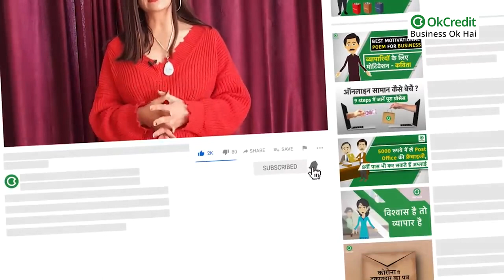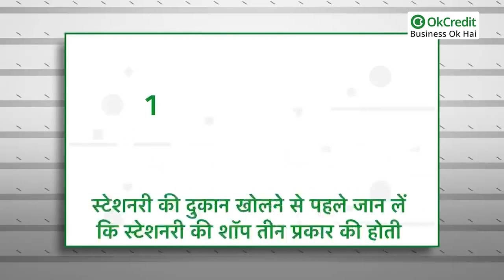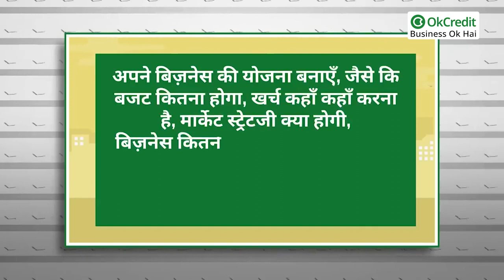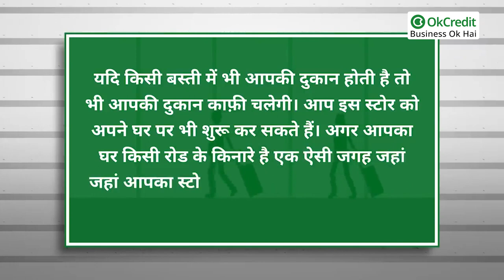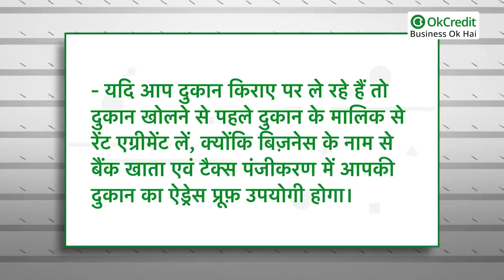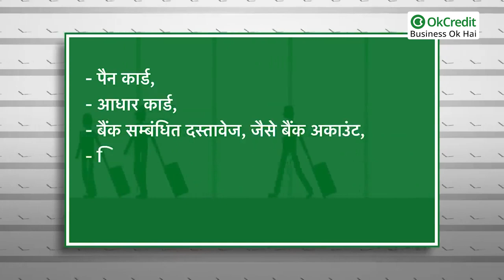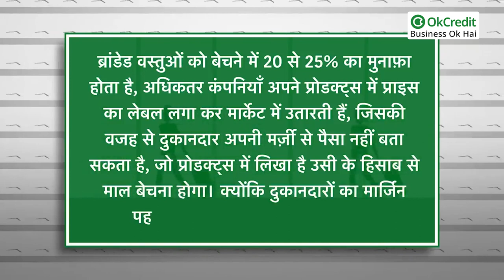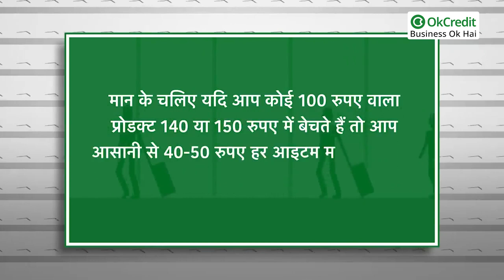स्टेशनरी शॉप बिज़नेस | Stationery Shop Business | Small Business Ideas | OkCredit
लेखन-सामग्री दुकान का व्यापार कैसे शुरू करें | How to open a Stationery Store in Hindi | स्टेशनरी व बुक स्टोर का बिज़नेस एक ऐसा बिज़नेस जो ना सिर्फ़ भारत में बल्कि पूरे विश्व में बहुत तेज़ी से ग्रोथ कर रहा है। क्योंकि इसकी डिमांड बाज़ार में हमेशा बनी रहती है, सबसे ज़्यादा लेखन सामग्री की डिमांड होती है, स्कूल, कॉलेजों एवं दफ्तरों में जिसकी वजह से यह बिज़नेस हमेशा चलने वाला बिज़नेस है। एक रिपोर्ट के अनुसार भारतीय स्टेशनरी बाज़ार का रेवेन्यू कंपाउंड एनुआल ग्रोथ रेट 2024 तक 10.5% तक बढ़ने का अनुमान है, इसकी ग्रोथ से ही आप देख सकते हैं, कि यह बिज़नेस भविष्य में भी अपनी पकड़ बनाए रखेगा। यदि आप कुछ इस तरह का बिज़नेस आइडिया ढूँढ रहे हैं जो हमेशा चलने वाला हो, जिसकी मार्केट में डिमांड दिन पर दिन बढ़ती जाए, तो आप स्टेशनरी व बुक स्टोर का बिज़नेस कर सकते हैं। इस बिज़नेस को करने में सबसे ख़ास बात यह है कि आपको इसके लिए कोई अलग से ट्रेनिंग लेने की आवश्यकता भी नहीं है। ऐसा नहीं है कि सिर्फ़ स्कूल एवं कॉलेजों में ही स्टेशनरी की डिमांड होती हो, बल्कि ऑफ़िस में इसकी डिमांड भी बहुत अधिक होती है।

○ स्टेशनरी की दुकान किसे कहते हैं :

ऐसी दुकान जहां लिखने पढ़ने व कार्यालय से जुड़े सामान मिलते हैं, साथ ही जहां क्राफ़्ट, स्कूल प्रॉजेक्ट्स से जुड़ी सामग्री मिलती है। जैसे पेन, पेंसिल, लिफ़ाफ़े, बुक्स, स्केल, कलर, नोट पेड्स, आदि अन्य सामान मिलते हैं।

स्टेशनरी की दुकान खोलने से पहले जान लें कि स्टेशनरी की शॉप तीन प्रकार की होती हैं। आप कौन सी स्टेशनरी की शॉप खोलना चाहते हैं, इसे पढकरफ समझिए फिर फ़ैसला लीजिए।

1- सामान्य स्टेशनरी
2- प्रिंटिंग स्टेशनरी
3- कंप्यूटर स्टेशनरी

1- सामान्य स्टेशनरी : ऐसे स्टेशनरी की दुकान जहां पेन, पेंसिल, इरेज़र शॉपनर आदि तरह के सामान मिलते हैं। यानी की ऐसी दुकान जहां स्कूल, कॉलेज व ऑफ़िस से जुड़ी हर सामान्य व छोटी से छोटी व बड़ी से बड़ी हर आवश्यक चीजें उपलब्ध होती हैं।

2- प्रिंटिंग स्टेशनरी : ऐसी स्टेशनरी जहां प्रिंटिंग से जुड़ी आवश्यक चीजें भी मिलती हैं जैसे कि Printer Cartridge, Printer Ink, Paper Rim, Bond Paper आदि।

3- कंप्यूटर स्टेशनरी : एक ऐसी स्टेशनरी जहां कंप्यूटर में यूज़ आने वाली हर आवश्यक वस्तुएँ उपलब्ध होती हैं। जैसे कि CD, DVD, Pen Drive, Mouse Pad आदि।

○ दुकान का टैक्स पंजीकरण व चयनित जगह की अनुमति लें :

आपने अपनी दुकान के लिए जगह का चयन कर लिया है, यदि दुकान आप अपने घर पा या अपनी जगह पर खोल रहे हैं तो ठीक है। लेकिन यदि आप दुकान किराए पर ले रहे हैं तो आपको रेंटल एग्रीमेंट की आवश्यकता होगी।

- यदि आप दुकान किराए पर ले रहे हैं तो दुकान खोलने से पहले दुकान के मालिक से रेंट एग्रीमेंट लें, क्योंकि बिज़नेस के नाम से बैंक खाता एवं टैक्स पंजीकरण में आपकी दुकान का ऐड्रेस प्रूफ़ उपयोगी होगा।
- स्थानीय नगर निगम से स्वीकृति प्रमाण पत्र लें
- अपनी शॉप का GST रजिस्ट्रेशन करवाएँ
- टैक्स पंजीकरण करवाएँ
- टैक्स पंजीकरण व GST के लिए आप किसी चार्टेड अकाउंटेड की मदद ले सकते हैं, यह आपको सही सलाह देकर आपके बिज़नेस को खोलने में आपकी सहायता कर सकेंगे।

○ लाइसेंस एवं पंजीकरण :

- स्टेशनरी शॉप खोलने के लिए आपको 'Shops & Establishment Act' के अंतर्गत अपनी दुकान का पंजीकरण करवाना होगा, साथ ही एक्ट के अंतर्गत आने वाले सभी नियमों का पालन करना होगा।

- इस नियम के अंतर्गत मुख्य रूप से आपके एवं कर्मचारियों के काम करने के दिन, छुट्टियाँ, और काम करने की समय सीमा निश्चित की जाती है, साथ ही इसमें यह भी तय किया जाता है कि धार्मिक एवं सरकारी छुट्टियों के दिन आपको भी अपनी दुकान में छुट्टी रखनी होगी, यानी दुकान बंद रहेगी।

- आप जो अपनी दुकान में व्यापार कर रहे हैं उसका लेखा-जोखा व दुकान के मेंटेनेन्स का खर्चा सभी को सुरक्षित रखना होगा। निवेश का डाटा भी सुरक्षित करना होगा।

- इन नियमों में वेतन एवं वेतन में होने वाली कटौती के नियम भी निश्चित किए जाते हैं, दुकान में काम करने वालों के वेतन से सम्बंधित नियम व काम से निकालने के नियम भी निश्चित किए जाते हैं। इन नियमों में महिला व पुरुषों दोनों के नियम बनाएँ जाते हैं।

○ स्टेशनरी की शॉप के लिए आवश्यक दस्तावेज :

लाइसेंस व पंजीकरण के लिए आपके पास कुछ आवश्यक दस्तावेज़ों का होना अनिवार्य है जैसे कि
- पैन कार्ड,
- आधार कार्ड,
- बैंक सम्बंधित दस्तावेज, जैसे बैंक अकाउंट,
- जिस जगह पर दुकान है उस ज़मीन के दस्तावेज,
- दुकान व ज़मीन के मालिक के साथ किया हुआ समझौता पत्र आदि।